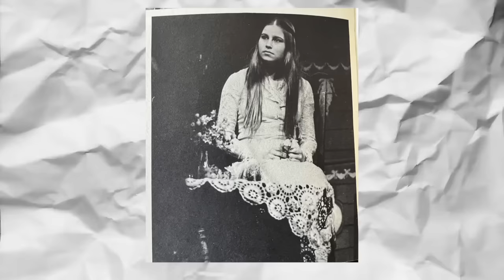¿Qué Sucedió con JENNIFER COOLIDGE?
Jennifer Coolidge ha estado presente en nuestras pantallas desde principios de los 90, pero 2023 podría ser su mejor año hasta ahora. Ganó su segundo Emmy por su papel en "The White Lotus" e incluso fue nombrada una de las personas más influyentes del mundo por la revista Time. ¡No está mal para una actriz que alguna vez fue mejor conocida como "la mamá de Stifler" en las películas de American Pie!

Entonces, ¿qué sucedió exactamente para convertir a Jennifer Coolidge, la genio de la comedia autocrítica y símbolo sexual ocasional con más de 100 créditos en cine y televisión, en una favorita de la crítica?